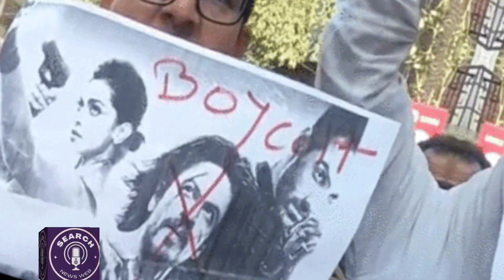Pathan film harassed by Hindu nationalists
The aim of this channel is to bring news from around the world to the common people and to create new research content and science and technology awareness on other platforms so that people can benefit from it.
We should not be affected by the news around us all the time. We should always be aware of what our politicians are doing for us and how they rob our rights. We should worry about the future of our children and make their education a science. And should be prepared according to technology.